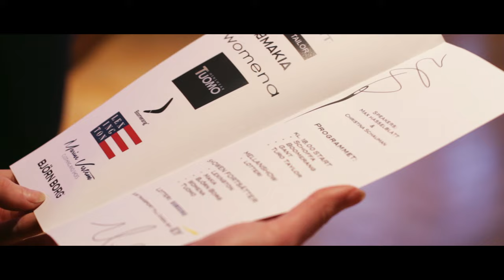Hanken Fashion Night 2015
Hanken Fashion Night 2015 Highlights.

Organized by Svenska Handelshögskolans Studentkår
Venue @ Casino Helsinki

Video Credits:
Cinematography & editing by Majken Stenberg
2nd camera by Sonja Ingman & Melina Weckman